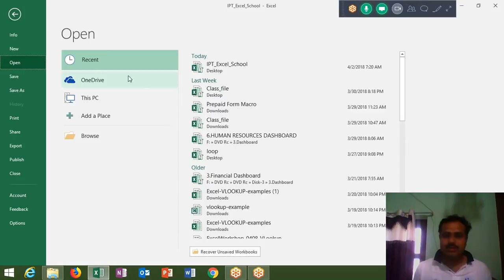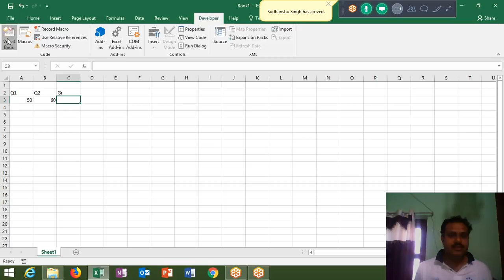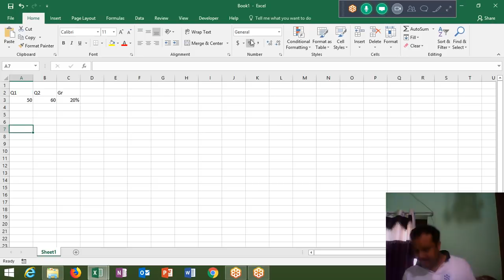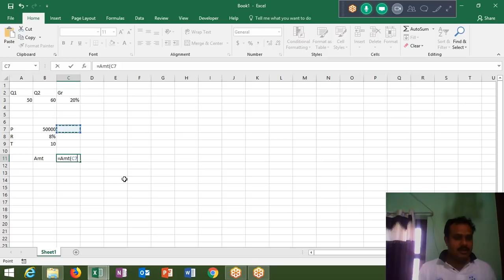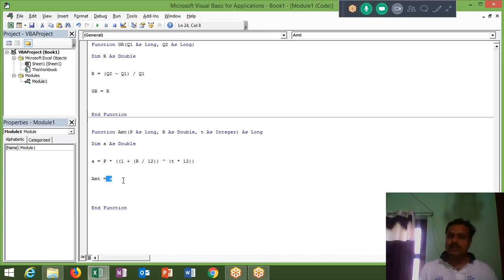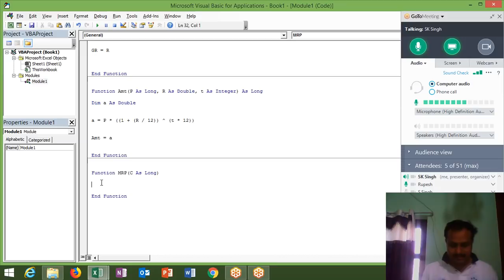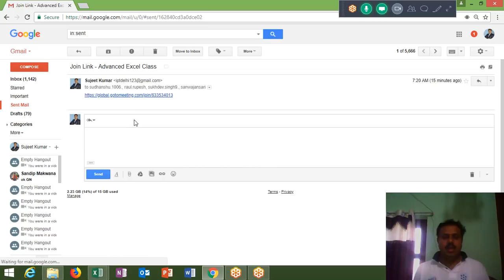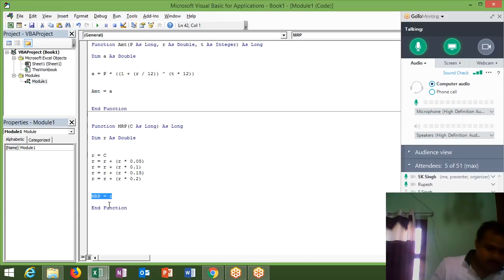Excel VBA Macros Function Class in Hindi